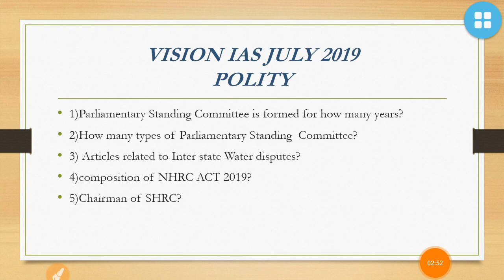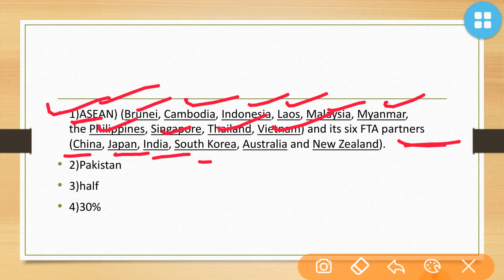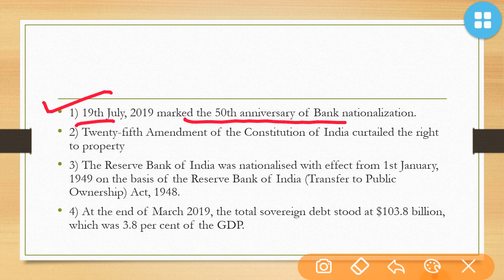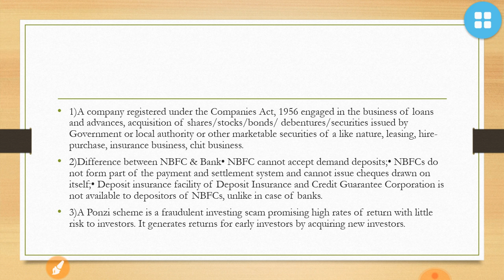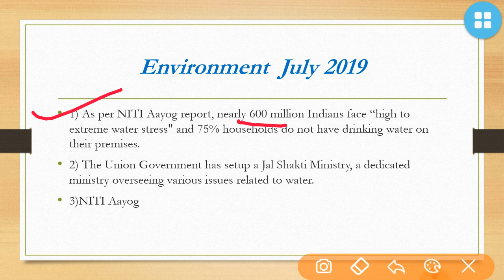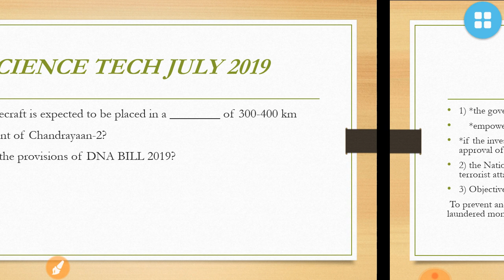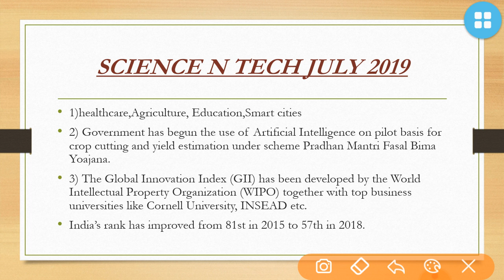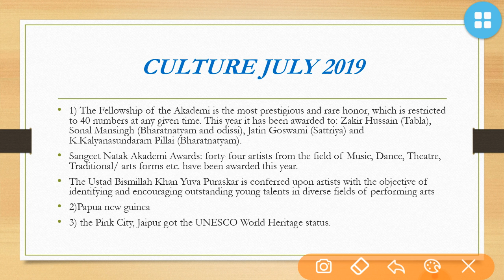REVISIONS -VISION IAS CURRENT AFFAIRS JULY 2019:COMPLETE MAGAZINE:UPSC/STATE_PSC/SSC/RAILWAY